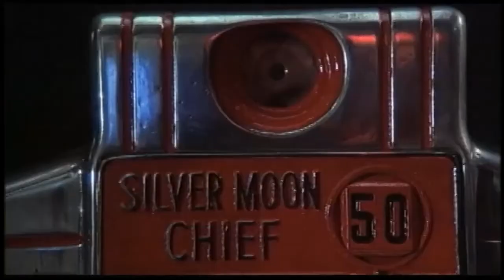Melvin and Howard (1980) R | Comedy, Drama Home Video Trailer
Melvin and Howard (stylized as Melvin (and Howard)) is a 1980 American comedy-drama film directed by Jonathan Demme. The screenplay by Bo Goldman was inspired by real-life Utah service station owner Melvin Dummar, who was listed as the beneficiary of $156 million in a will allegedly handwritten by Howard Hughes that was discovered in the headquarters of the Church of Jesus Christ of Latter-day Saints in Salt Lake City. A novelization of Goldman's script later was written by George Gipe. The film starred Paul Le Mat, Jason Robards, and, in an Academy Award-winning performance, Mary Steenburgen.
Directed by Jonathan Demme
Written by Bo Goldman
Produced by Art Linson
Don Phillips
Starring Paul Le Mat
Mary Steenburgen
Pamela Reed
Jason Robards
Cinematography Tak Fujimoto
Edited by Craig McKay
Distributed by Universal Pictures
Release date
Language English
Box office $4.3 million